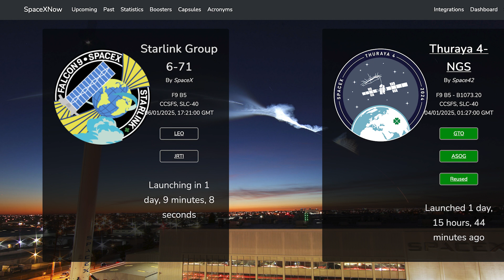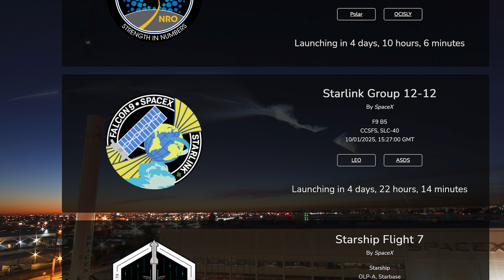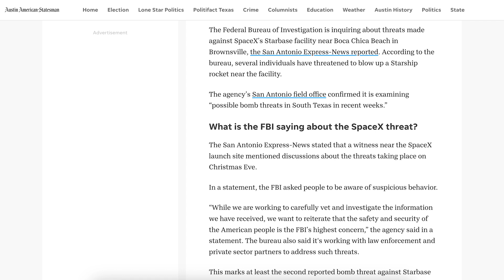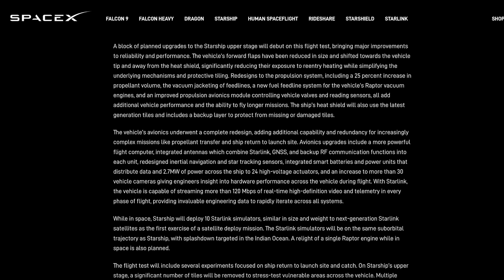SpaceX Starship Updates! Starship Flight 7 Launching Next Week! TheSpaceXShow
Welcome to the latest SpaceX Starship updates video from TheSpaceXFans. We have a launch and other related updates for the standard SpaceX news. Over in Boca Chica, work continues on infrastructure but importantly they’re working towards the next launch. So, we can hopefully expect to see Starship Flight 7 launching next week! Sit back and enjoy!

Sources / Accreditations:
SpaceX. Liftoff! X. SpaceX. January 4, 2025.

SpaceX. Falcon 9’s first stage has landed on the A Shortfall of Gravitas droneship. X. SpaceX. January 4, 2025.

Mary (BocaChicaGal) & Jack Beyer & Starbase Live. Coming Up On Starship Flight 7 | SpaceX Starbase. YouTube. NASASpaceflight. January 5, 2025.